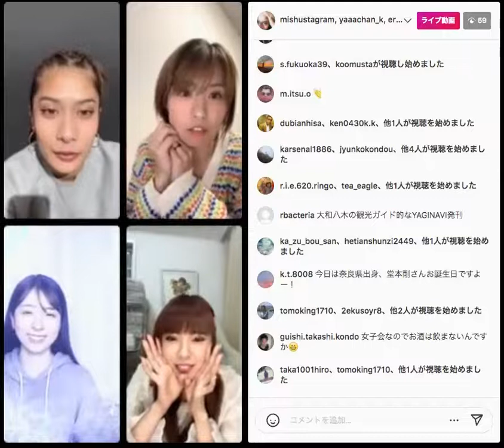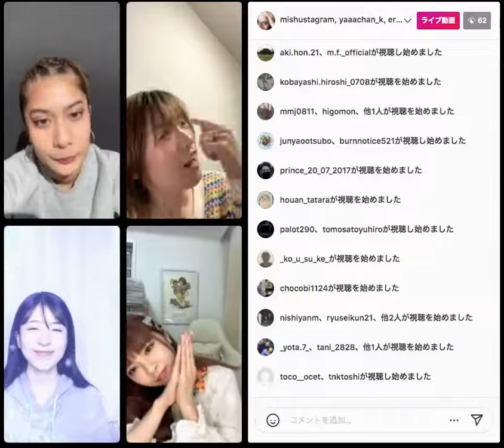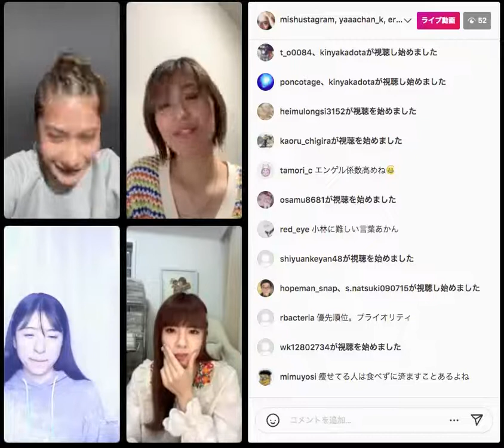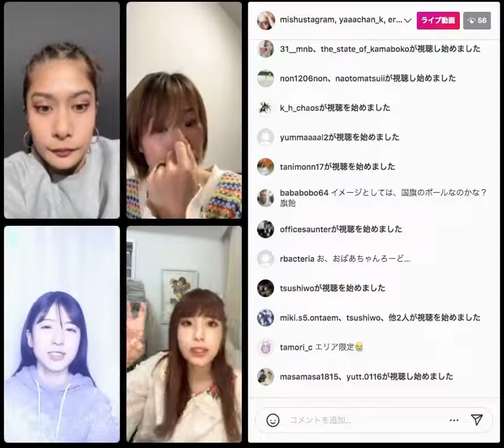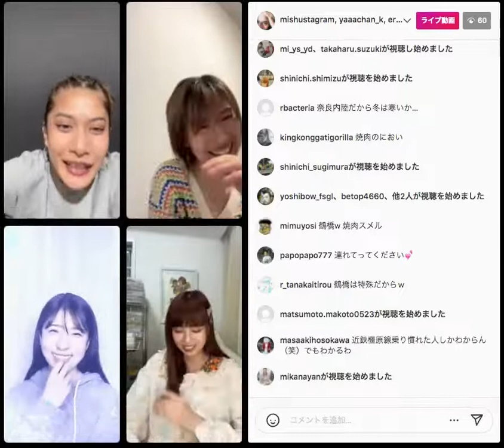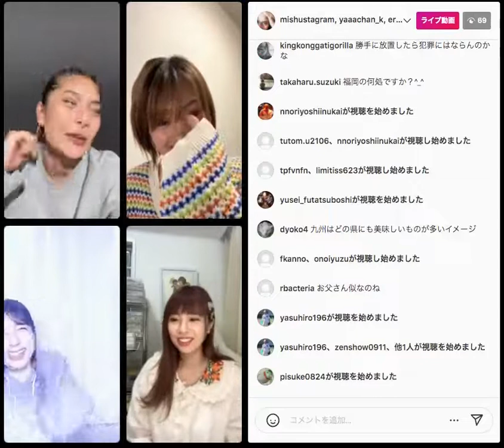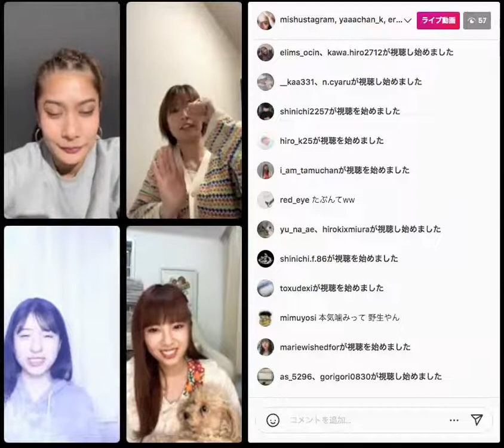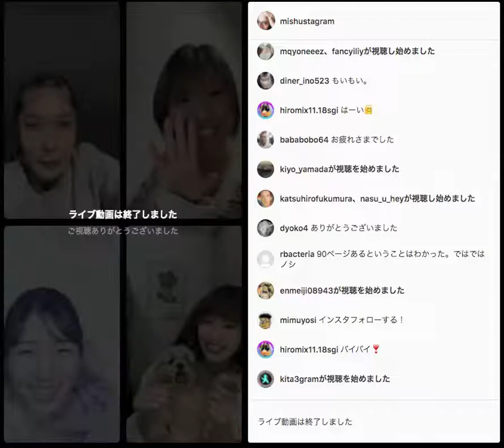20220410 小林弥生インスタライブコラボ×松井絵里奈× LUV K RAFT